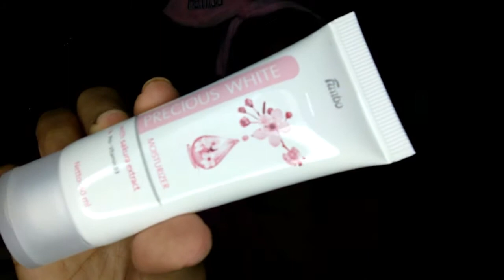SKINCARE ROUTINE UNDER 100K / DI BAWAH 100 RIBU || Fanbo Precious White Skincare || Judith Cholya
♥ Thanks babe XOXO ♥

💀PRODUCTS MENTIONED💀
- Fanbo Precious White Milk Cleanser : Rp 18.500,-
- Fanbo Precious White Facial Wash :  Rp 24.000,-
- Fanbo Precious White Face Toner : Rp 18.500,-
- Fanbo Precious White Moisturizer : Rp 22.700,-